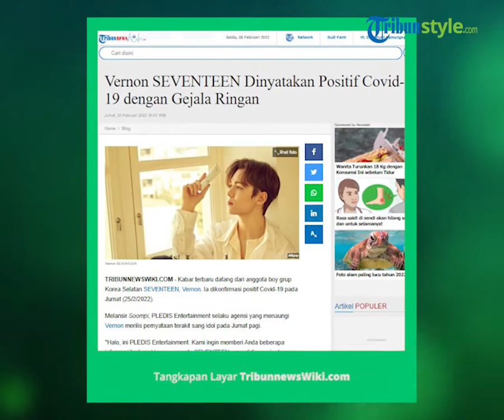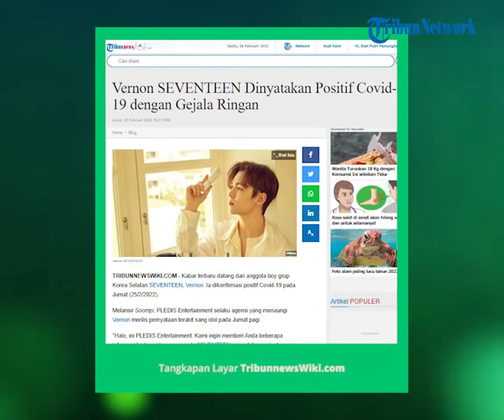Vernon Seventeen Dinyatakan Positif Covid-19, Agensi Ungkap Kronologinya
TRIBUN-VIDEO.COM - Kabar terbaru datang dari anggota boy grup Korea Selatan SEVENTEEN, Vernon yang dikonfirmasi positif Covid-19 pada Jumat (25/2/2022).

Dilansir TribunnewsWiki dari Soompi, agensi Vernon, PLEDIS Entertainment merilis pernyataan terakit sang idol pada Jumat pagi.

"Halo, ini PLEDIS Entertainment. Kami ingin memberi Anda beberapa informasi tentang Vernon anggota SEVENTEEN yang didiagnosis dengan COVID-19 serta penyesuaian dalam aktivitasnya," ujar PLEDIS Entertainment.